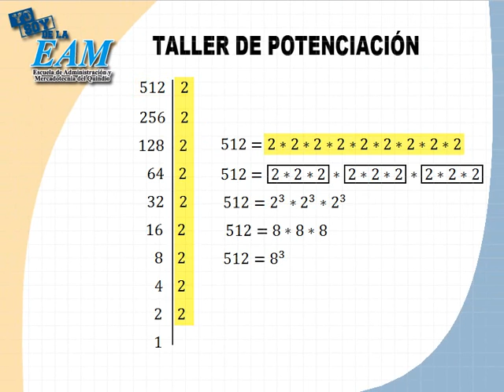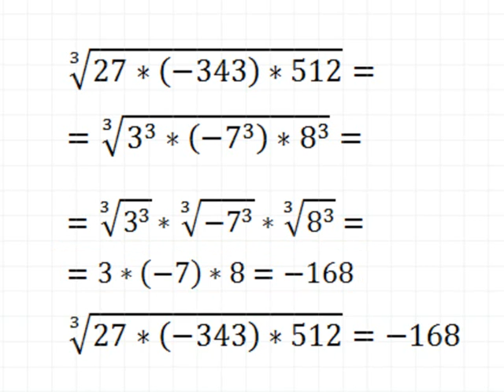Matemáticas: Taller de Potenciación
Explicación paso a paso sobre el desarrollo de un ejercicio de potenciación